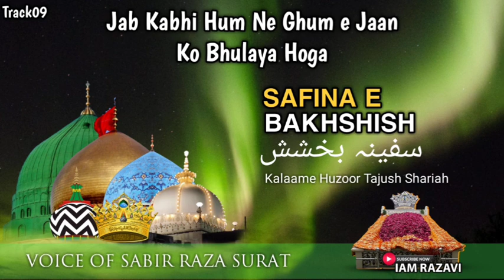Jab Kabhi Hamne Ghume Jaan Ko Bhulaya Hoga | Tearfull Kalam | 09Track | Sabir Raza Surat